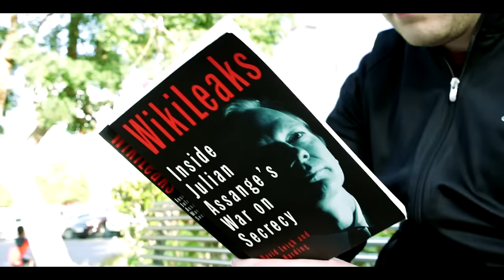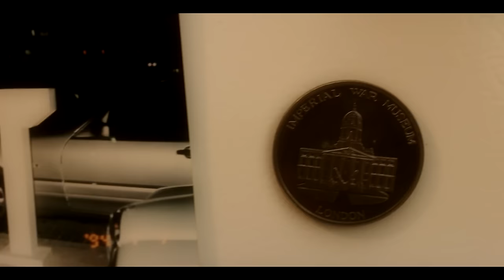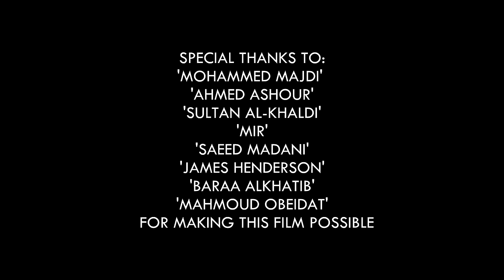Blood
Plot: When something valuable gets taken away from you by someone who wants to use it in a bad way, and then you realize that you can't hurt that person. How far can you go?
A Sci-Fi, Mystery & Thriller Film Directed By Osama Obeidat.

Casts:
Mahmoud Obeidat
Mohammed Obeidat
Hamza Obeidat
Osama Obeidat
Baraa Alkhatib
James Henderson
Ahmed Ashour
Saeed Madani
Mir
Sultan Al-khaldi

Director: Osama Obeidat
Assistant Director:
Mohammed Majdi
Ahmed Ashour
Sultan Al-Khaldi